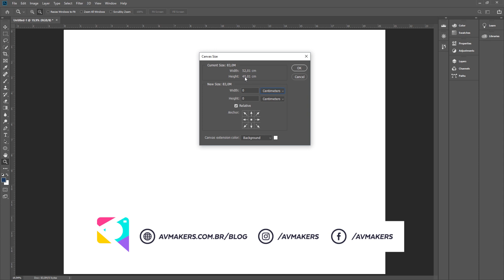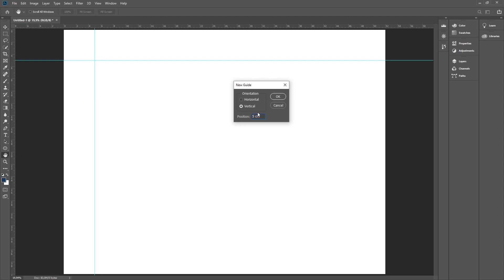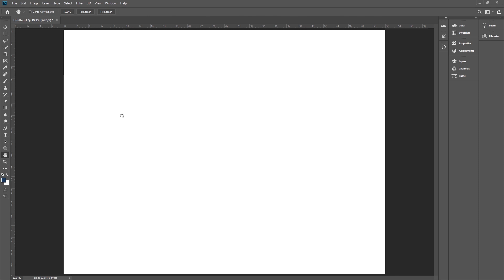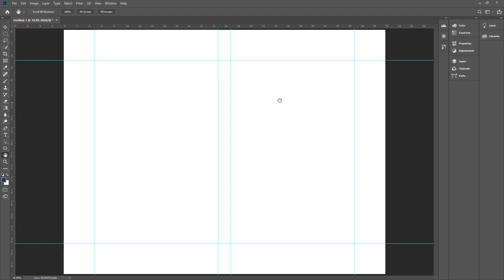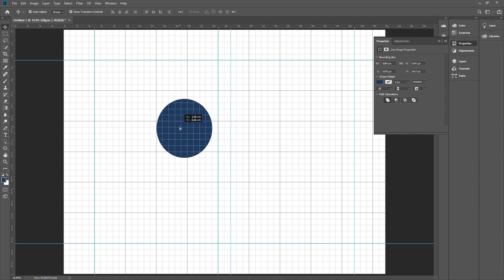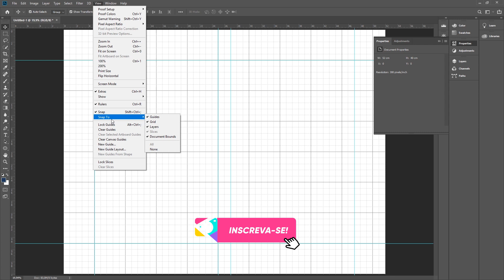Como utilizar guias e réguas no Photoshop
Na aula de hoje você vai aprender como utilizar guias e réguas na hora de trabalhar com diagramação no Photoshop.

Vamos lá!

Grande abraço!!